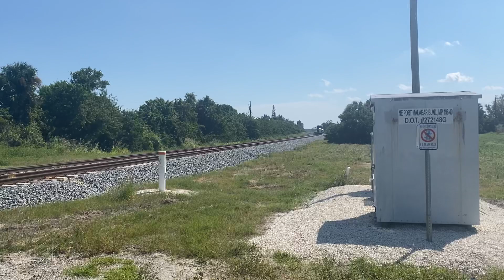BLF 722 @ 1:18pm pink 10-15-24